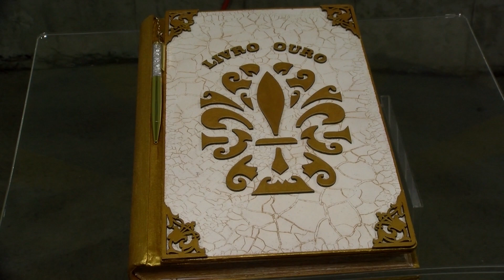Livro Ouro da Igreja Matriz Alfenas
Devoção, fé e colaboração. A Igreja São José e Nossa Senhora das Dores convida a população para ajudar a concluir o projeto do presbitério da Matriz. A atitude será reconhecida como forma de memorial.